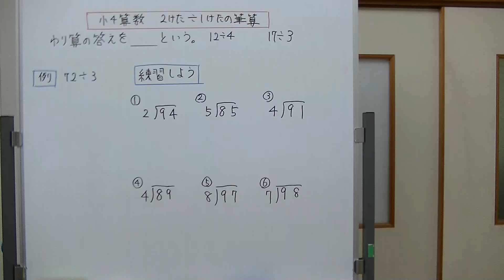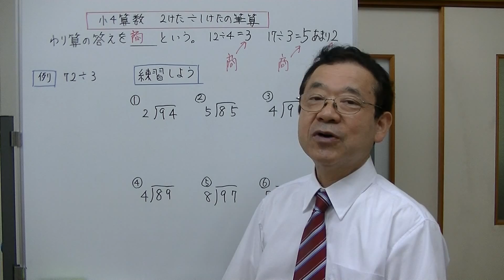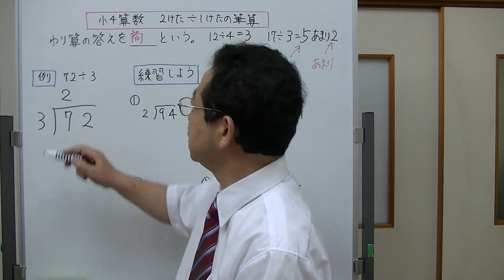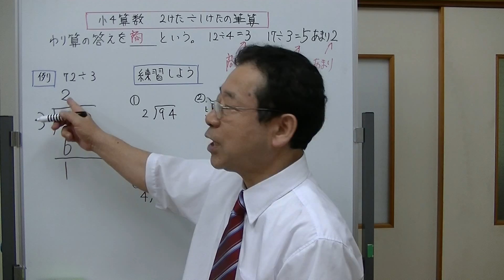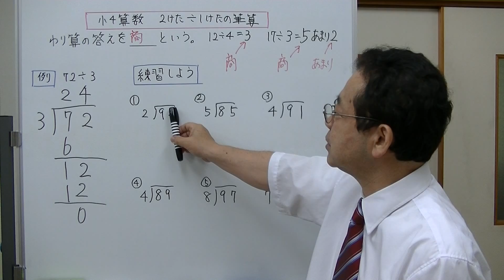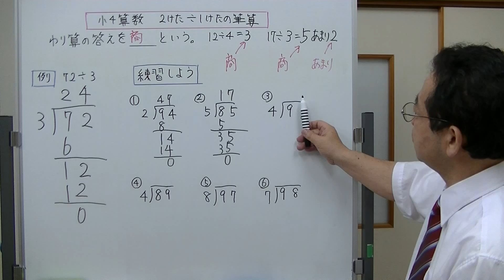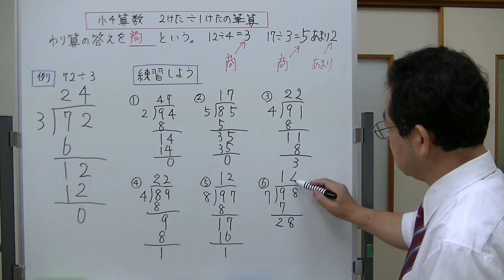小４算数 ２ケタ÷１ケタのわり算の筆算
２けたの数わる１ケタの数の筆算について説明しました。